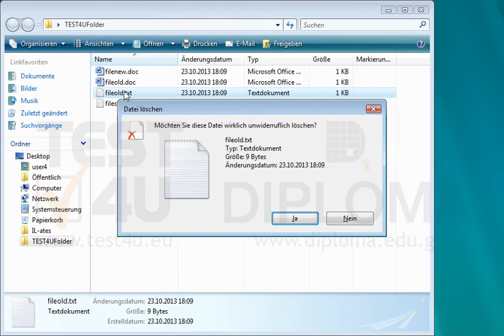Löschen Sie die Datei fileold.txt vom Ordner TEST4UFolder, der sich auf dem Desktop befindet....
Löschen Sie die Datei fileold.txt vom Ordner TEST4UFolder, der sich auf dem Desktop befindet. Verschieben Sie nicht die Datei in den Papierkorb. Möchten Sie mehr. Laden Sie das TEST4U demo herunter